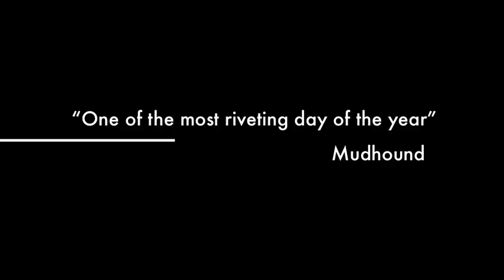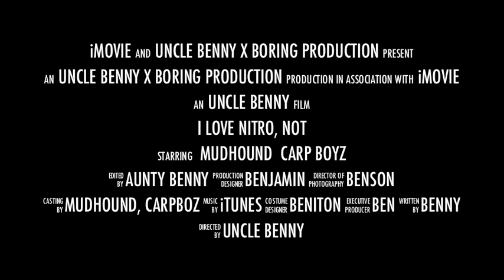I love nitro, NOT